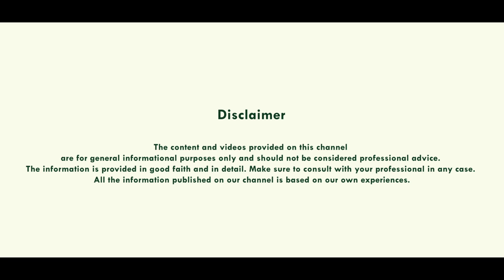1.5 महीने दवा खाने के बाद लकवा रोगी लगा गाडी चलने | Ayurvedic Paralysis Treatment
1.5 महीने दवा खाने के बाद लकवा रोगी लगा गाडी चलने | Ayurvedic Paralysis Treatment

See More videos Related to Paralysis:-